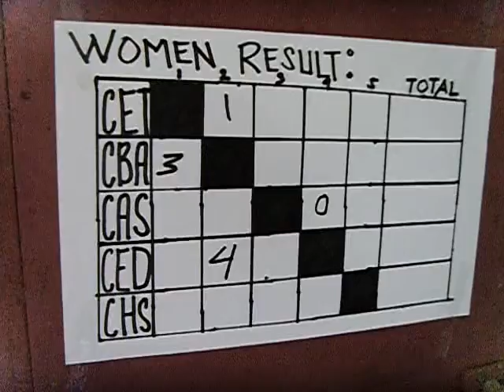NDMU INTRAMS CHESS SEPT 08 2010 PART 5.AVI